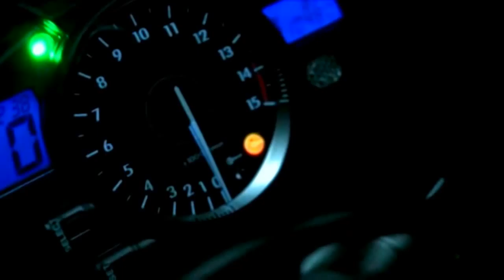Ceza feat. Killa Hakan "Delight" prod. by Paolon Beatz HIGH QUALITY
Taken from the Collabo Album CEZA & KILLAHAKAN "Bomba Plak"